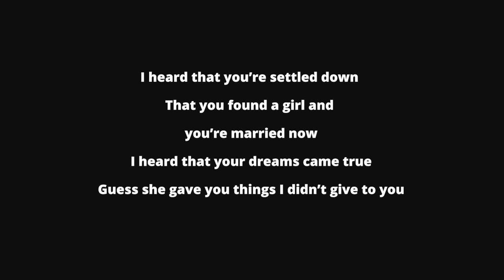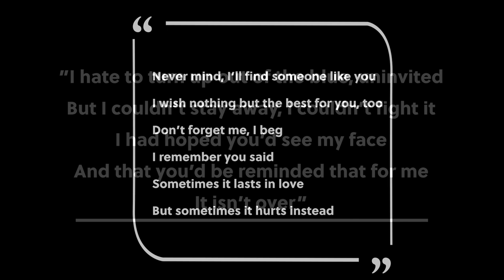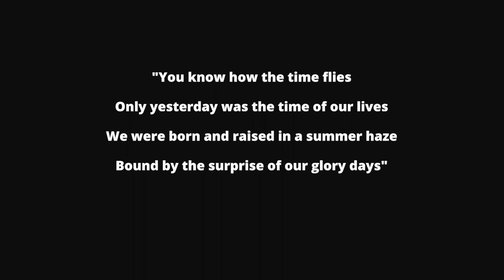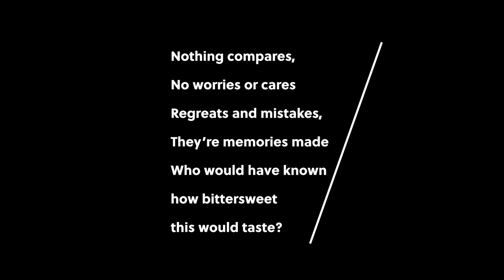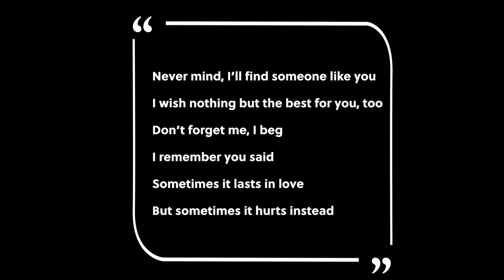Someone Like You - Lee Tae Young(cover)